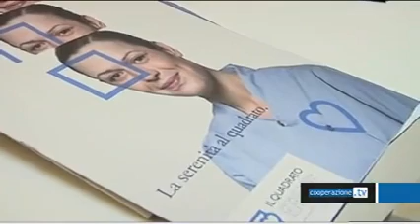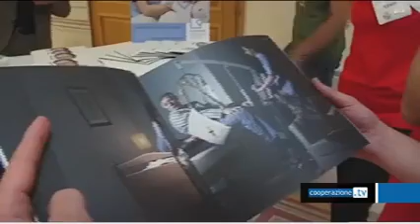Sad: la sfida del nuovo welfare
Servizi privati e un nuovo sistema gestionale: è la sfida del welfare provinciale per le esigenze degli anziani trentini.

A occuparsene è la cooperativa Sad.

Nasce il Quadrato, catalogo dei servizi per l'aiuto nel muoversi, l'accompagnamento, la compagnia, l'assistenza nei pasti, l'igiene personale e altre attività per alleggerire le famiglie degli anziani.